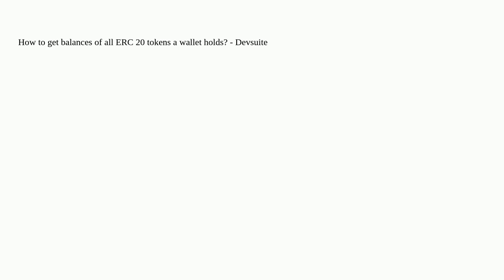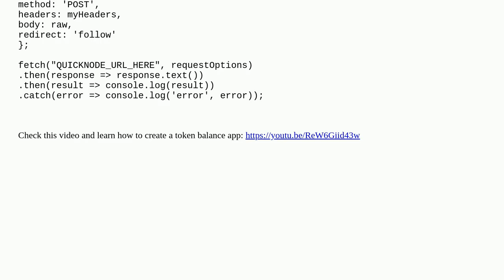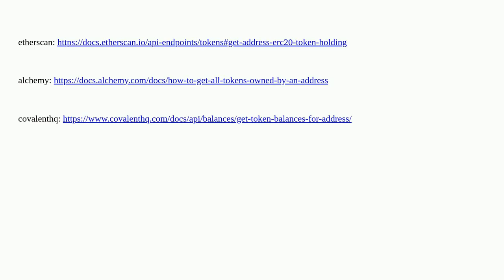Ethereum: Enhanced API (NFT/Token API)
Enhanced API (NFT/Token API)

A special thanks goes out to the community

  nft tokens api